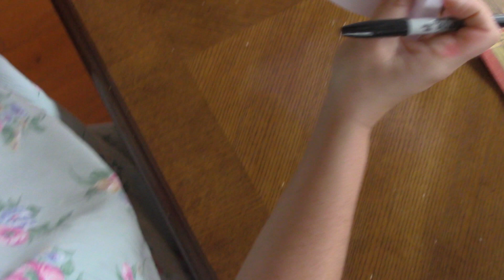I saw Mommy Kissing Santa Claus